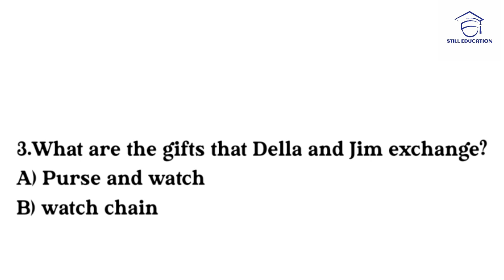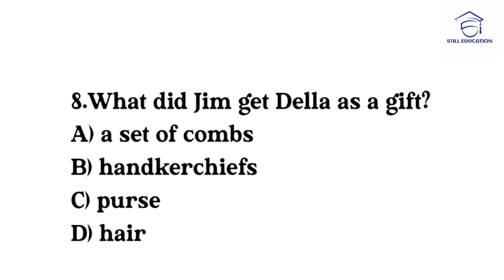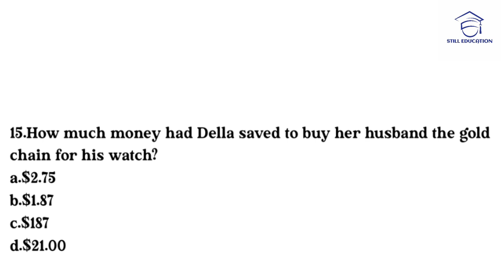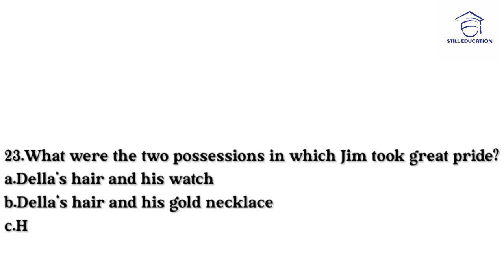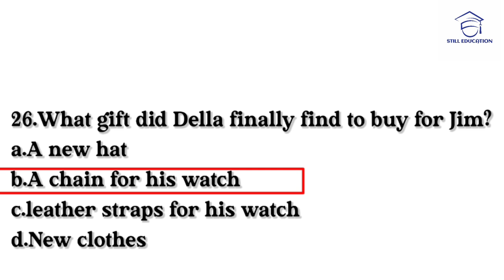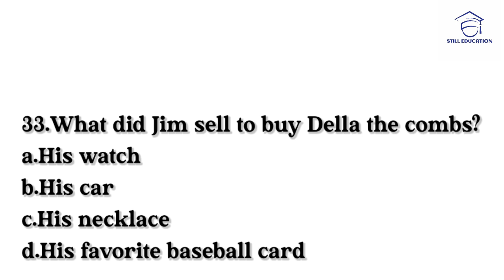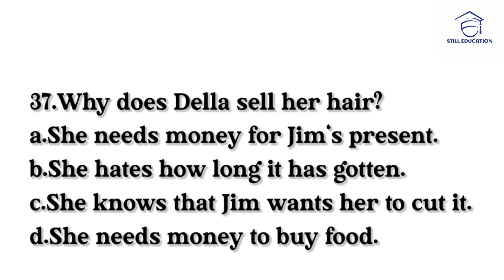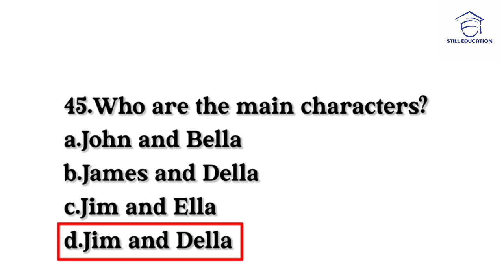THE GIFT OF THE MAGI|BY O.HENRY|MCQ QUESTION WITH ANSWERS|FYBA COMPULSORY ENGLISH|poem mcq fyba.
THE GIFT OF THE MAGI|BY O.HENRY|MCQ QUESTION WITH ANSWERS|FYBA COMPULSORY ENGLISH|poem mcq fyba cbcs pattern

Mcq|Question answers|English literature|
Pune University SYBA#trending

3.Silas Marner by George Eliot!

4.Have you got a brook in your little heart by Emily Dickinson!

Uploading soon.